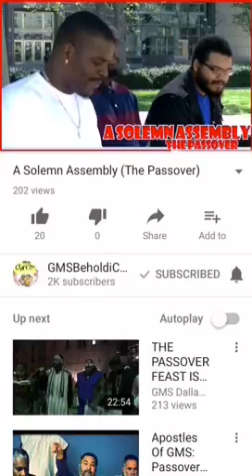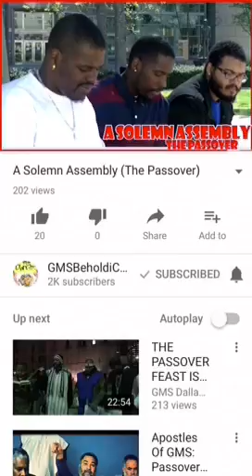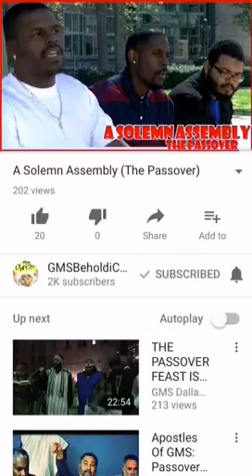Passover is a serious time. A solemn assembly pt2